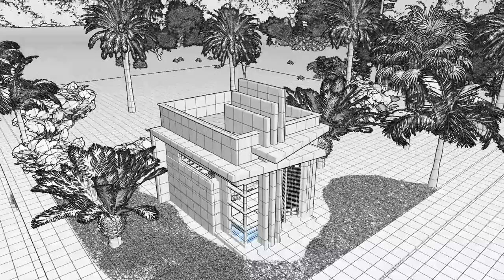Simple Mausoleum Modern Design - EP49